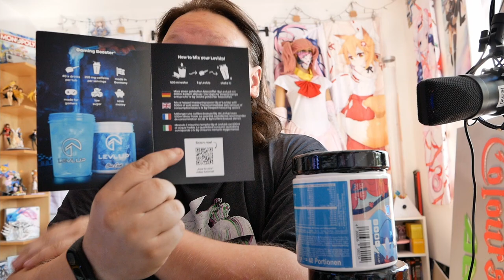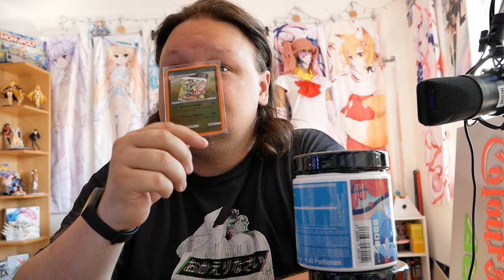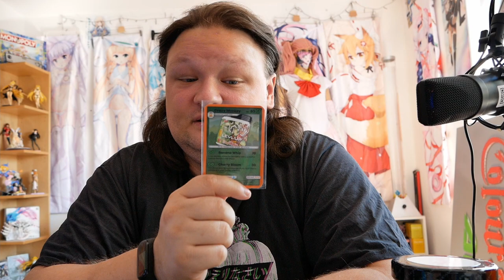LevelUp Crazy Monkey Ist wie Kiba nur Flüssiger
Hauptsystem:

CPU: AMD Ryzen 7 3700x
Kühler: Costum Wasserkühlung
Board: MSI X570 Gaming Edge Wifi
Ram: Adata d80 65gb 3200Mhz
Grafikarte:
AMD MSI RX5700 XT Gaming X
Speicher:

Extern:
Toshiba 2TB
Seageate Backup 6TB
Gehäuse:
Lian Li O11 Dynamic XL
Peripherie:
Nintendo Switch
Sega Mega Drive Mini
Aufnahme Mittel:
Xiaomi Mi Mix 3
Sony HDR-CX240E